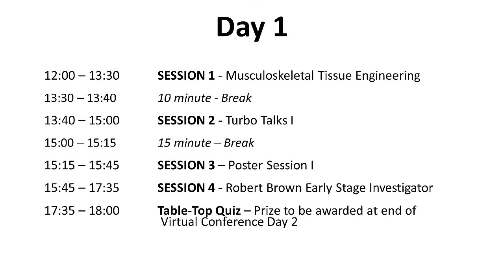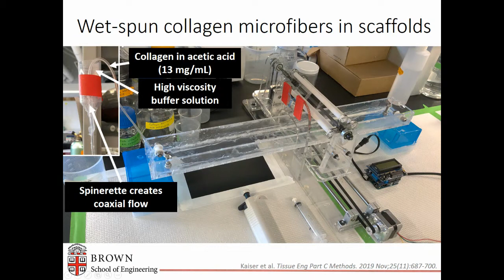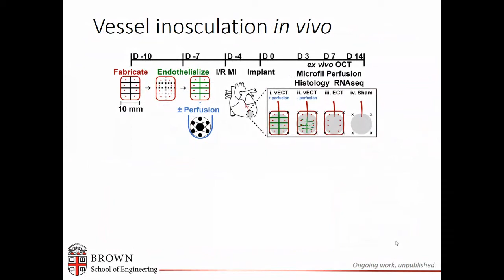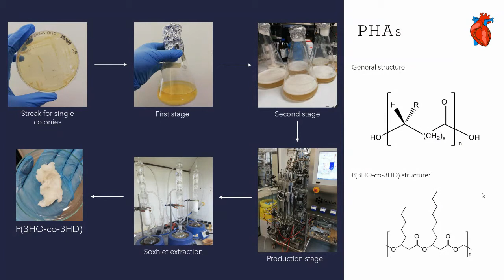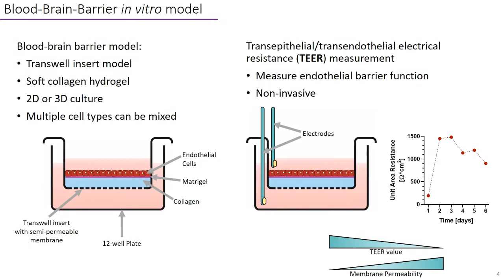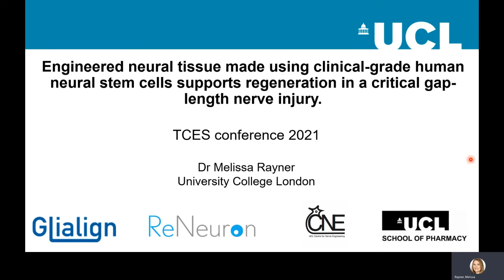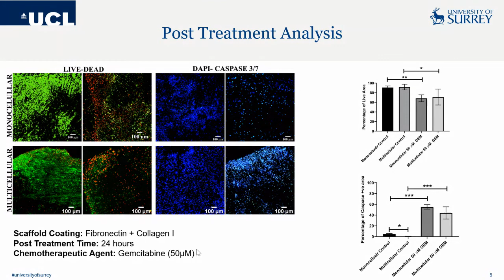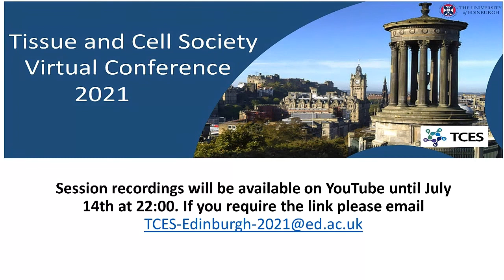TCES Conference 2021 Session 2 Turbo Talks I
The second session of the Online 2021 TCES conference

Turbo Talks I

Chair - Dr Jennifer Paxton, The University of Edinburgh
Keynote - Professor Kareen Coulombe, Customized Biomaterials for Heart Regeneration with Engineered Myocardium

Bowen Xie, University of Keele
Characterization of foam cell models using a label-free technique toward better atherosclerosis investigation

Annabelle Fricker, University of Sheffield
Tissue engineered cardiac patches for the treatment of post-MI heart failure using natural polymers and human iPSC-derived cells

Marlene Polleres, University of Manchester
A neurovascular 3D cell model to investigate the role of pericytes in dementia

Yunxi Gao, The University of Edinburgh
Topographically Featured PCL Electrospun Scaffolds Incorporating Rat Liver Extracellular Matrix (ECM) for Liver Tissue Engineering

Maria Luisa Hernandez Miranda, University of Southampton
The thickness of soft hydrogel substrates modifies bone marrow stromal cell morphology and differentiation

Paola Sanjuan Alberte, University of Nottingham
3D bioprinting of conductive extracellular matrix structures towards cardiac tissue engineering

Melissa Rayner, University College London
Engineered neural tissue made using clinical-grade human neural stem cells supports regeneration in a critical gap-length nerve injury

Priyanka Gupta, The University of Surrey
Chemotherapeutic Assessment on a Novel Scaffold Assisted Multicellular Model of Pancreatic Cancer